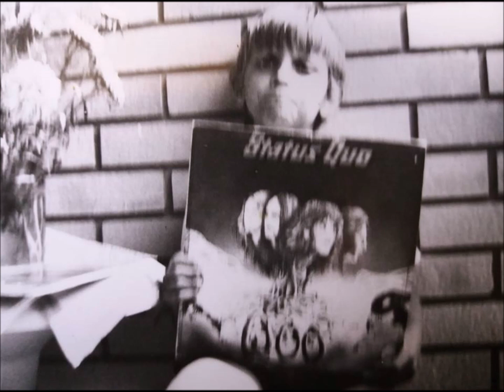Status Quo-Pictures Of Matchstick Men-cover-(instrumental)